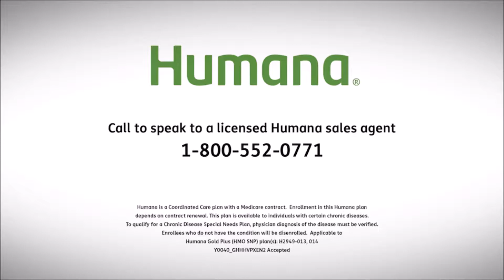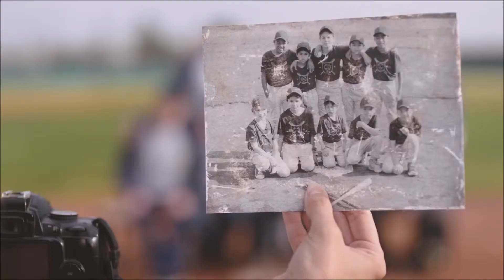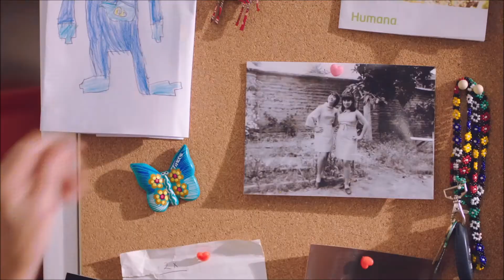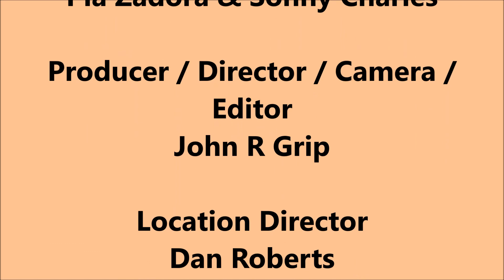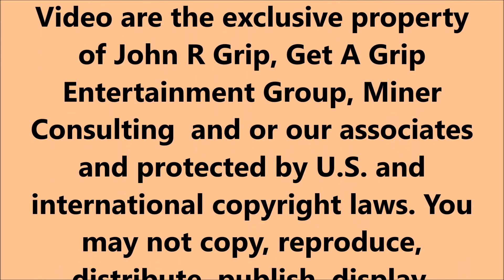Vegas Voice TV Welcomes Pia Zadora & Sonny Charles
VEGAS VOICE TV
The Vegas Voice is the monthly magazine & Internet TV show that is in tune with all “grown-up” lifestyles.
We are “The Voice for your Health, Wealth & Good Times.
We feature articles on the political scene, financial tips, entertainment options, travel destinations, staying healthy and beautiful - as well as interesting reports on people, places and events. Give us a call and let us help you be part of “The Voice” on the issues, interests and concerns that affect the 50+ Generation - as well as their children and their parents.

CELEBERTY Interviews
Staring Entertainment Editor
Evan Davis

Special Guests
Pia Zadora & Sonny Charles

Producer / Director / Camera / Editor
John R Grip
Location Director
Dan Roberts
Location
Humana Guidance Center
8885 West Charleston
Suit 140
Special Thanks
THE VEGAS VOICE
2880 Bicentennial Parkway
Suite 100-244

All content included on this Video including text, graphics, video clips and audio clips, is the property of John R Grip, Get A Grip Entertainment Group, Miner Consulting or our associates, and protected by U.S. and international copyright laws. The collection, arrangement and assembly of all content on this Video are the exclusive property of John R Grip, Get A Grip Entertainment Group, Miner Consulting  and or our associates and protected by U.S. and international copyright laws. You may not copy, reproduce, distribute, publish, display, perform, modify, create derivative works, transmit, or in any other way exploit any part of copyrighted material without permission from John R Grip, Get A Grip Entertainment Group, Miner Consulting  and or our associates.